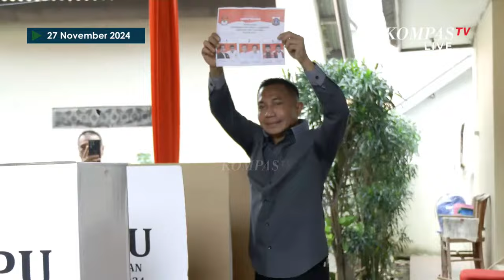Alasan Dharma Pongrekun Ngaku Perdana Nyoblos di Pilkada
JAKARTA, KOMPAS.TV - Calon gubernur Jakarta nomor urut 2 Dharma Pongrekun mencoblos di TPS 31 Lebak Bulus, Cilandak, Jakarta Selatan, Rabu (27/11/2024).

Usai nyoblos, Dharma mengaku baru pertama kali mencoblos. Sebab, sejak usia 17 tahun dia masuk AKABRI yang mengharuskan bersikap dan tidak boleh mencoblos.

"Jujur ya ini adalah sejarah pertama kali saya pernah nyoblos dalam hidup saya, karena saya kan selama ini ASN, saya di aparat apa pemerintah tidak boleh nyoblos," kata Dharma Pongrekun. (*)

Kompas TV
Independen | Terpercaya